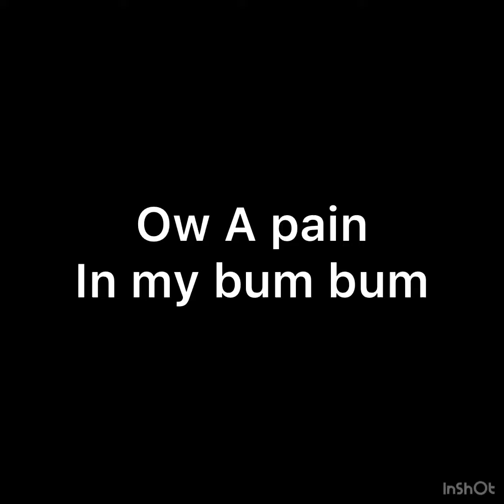When someone has piles And You watch the bum bum